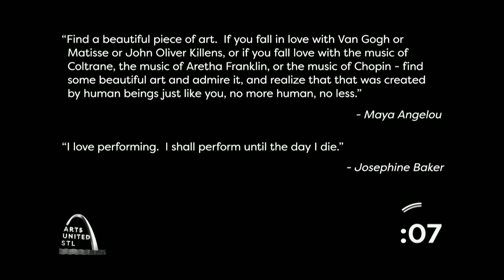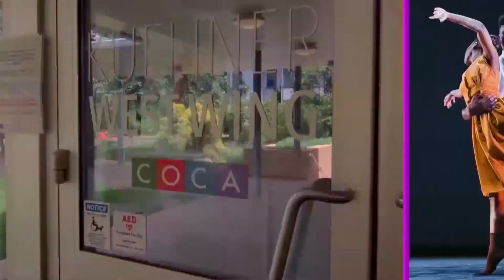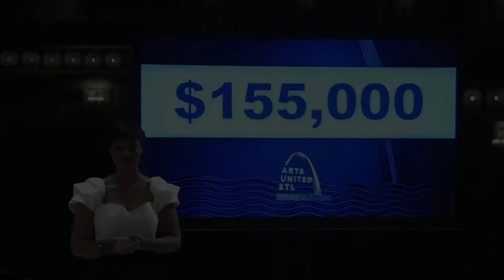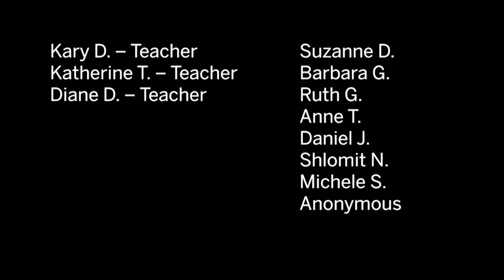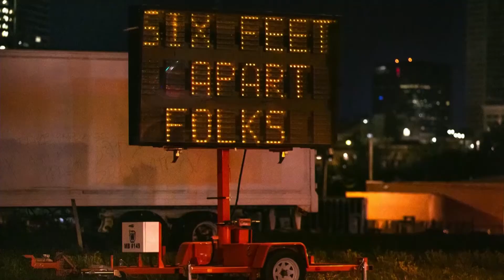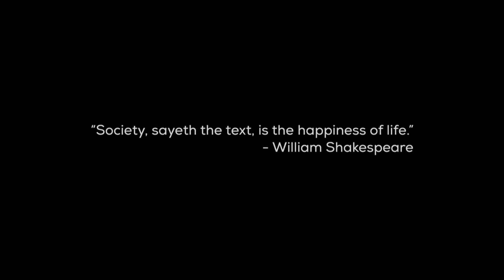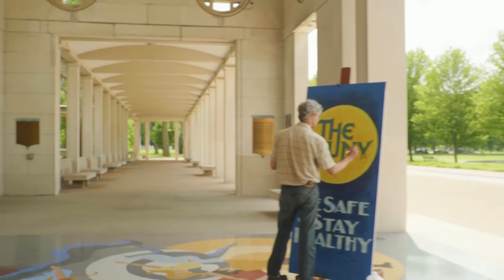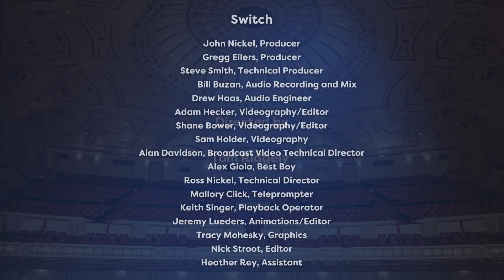Arts United STL (AUDIO DESCRIPTION)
Tune in for an inspiring night of special performances from 16 St. Louis arts institutions! With acts featuring music, theater, dance, and visual art, Arts United STL celebrates the artistic vibrancy of our city. All proceeds will go to support St. Louis working artists whose livelihoods have been interrupted by the pandemic.